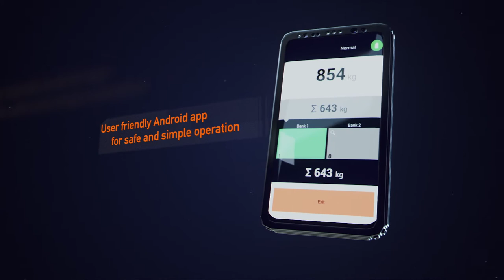INTERMERCATO Intelligent Weighing Systems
Sweden manufactured weighing systems

INTERMERCATO Intelligent Weighing Systems Compact MH - a revolution in weighing of hanging load

Intelligent weighing - Advanced algorithm calculates the weight

KEY FEATURES
Extremely low-built design.

No movable parts gives the MH Compact scale high durability and minimal maintenance.

Overdimensioned construction - measuring range x 3.

Can easily be adapted to fit any crane and grab.

Wireless.

High resolution load cell.

Several strain gagues for optimal accuracy.

Integrated motion control.

Easy installation.

Delivered pre-calibrated – ”plug-and-play”.

Extra high capacity battery - up to 1200 crane hours.

Long range radio – 50 m secure transmission.

User interface: Flexible Android app comes pre-installed in a rugged IP 67 Android smartphone or tablet.

Film created by MOOB Productions.